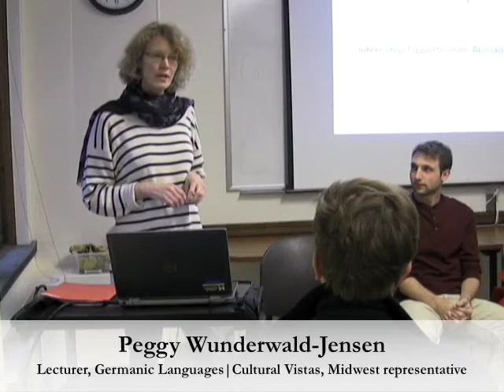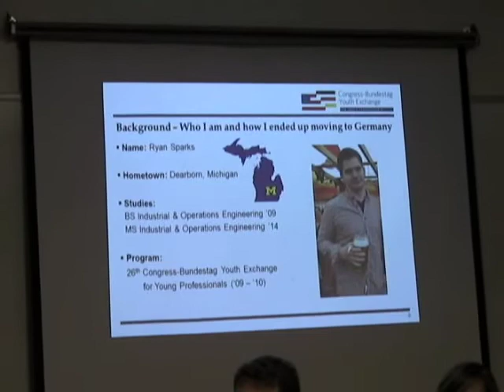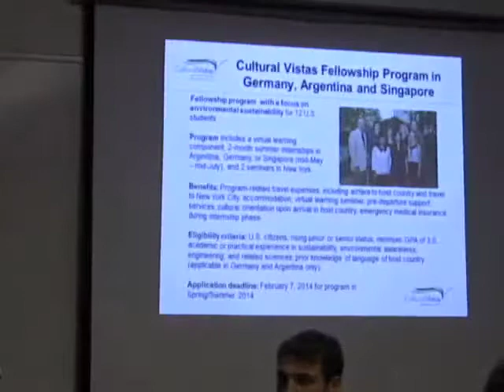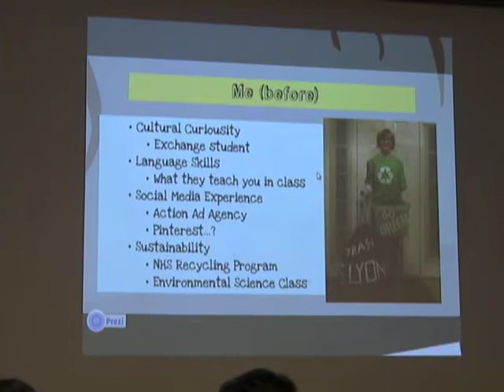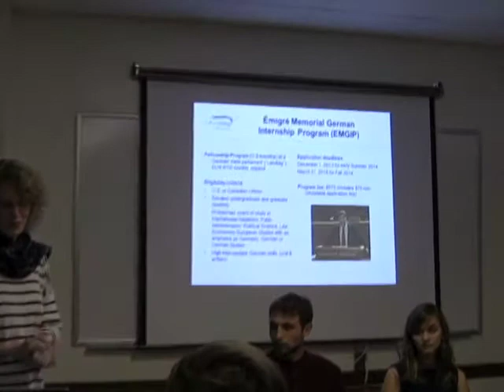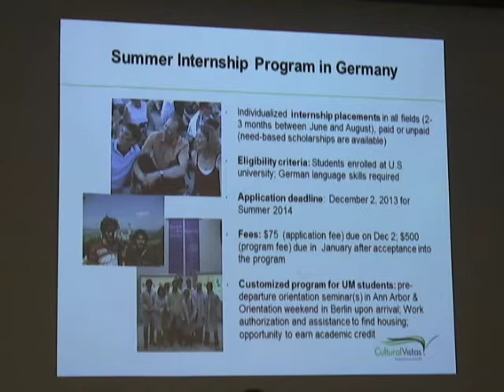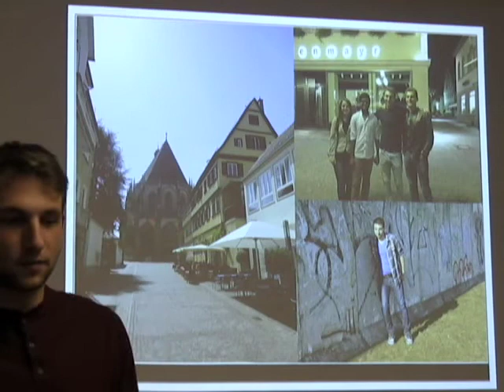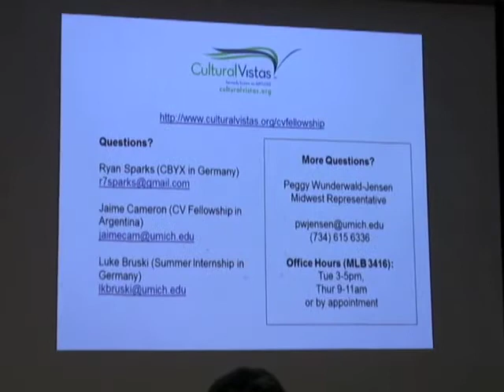Cultural Vistas Info session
**Please note that the audio runs a little faster than video starting at 13:45**

Panelists:

5:45- Ryan Sparks| Congress Budenstag Youth Exchange Participant, Germany

16:00- Jaime Cameron| Cultural Vistas Fellowship Internship, Argentina

33:40- Luke Bruski| Cultural Vistas Summer Internship Participant, Germany